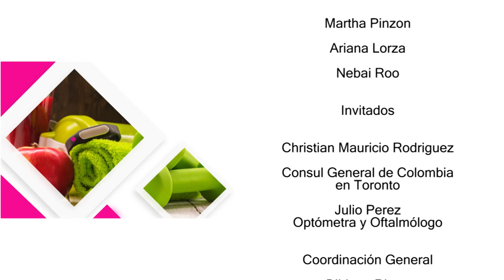Noticias del Consulado de Colombia en Toronto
Entrevista con Christian Mauricio Rodriguez, consul general de Colombia en Toronto. Cambios en el pago de nuestras trámites consulares y los diferentes programas de asesorias y ayudas brindadas por el consulado. Tambien Ariana Lorza con consejos de salud y el Dr. Julio Perez con recomendaciones para nuestras ojos en tiempo de invierno.